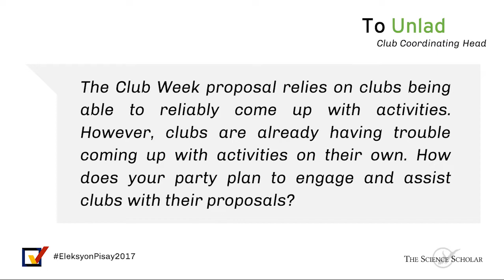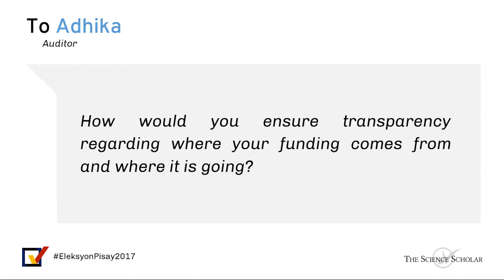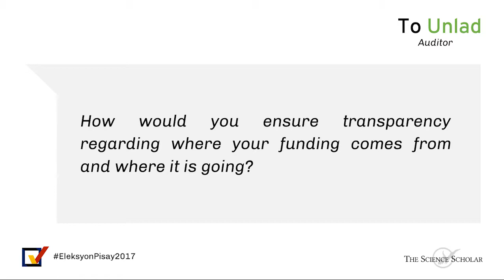PSHS-MC Miting De Avance - Club Coordinating Heads and Auditors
Missed the Miting de Avance last Thursday? Watch the answers of the Club Coordinating Heads and Auditors here.